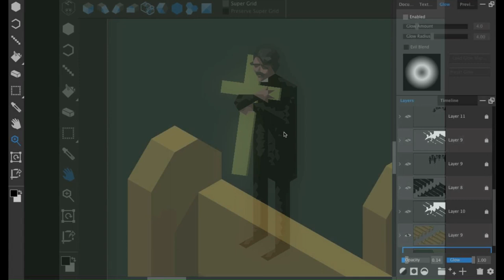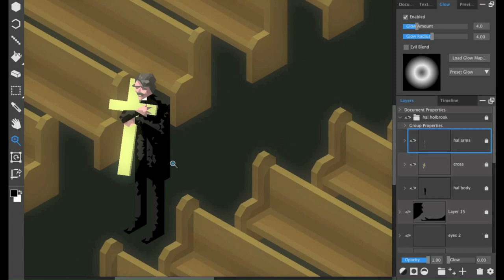THE FOG (1980) Hexels2 - making of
a quickie for Halloween 2016.
using some of the new features in Hexels2.5 - released today. i used lashings of glow multipliers and blur effects to create the 'fog effect'